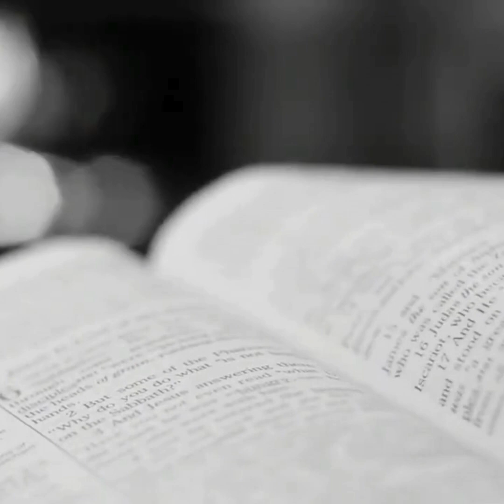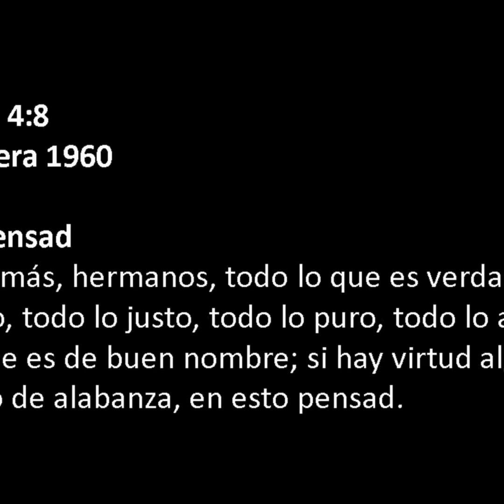La importancia de una mente organizada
1. Solemos enfocarnos en mantener nuestra apariencia física y entorno externo atractivos y organizados, pero descuidamos nuestra mente.
2. Nuestra mente puede volverse desordenada y acumular "lugares sucios" si no la cuidamos adecuadamente.
3. La mente se organiza según lo que vemos, escuchamos, leemos y sentimos, por lo que debemos ser conscientes de los pensamientos que permitimos.
4. La Biblia, en Filipenses 4:8, nos insta a mantener pensamientos verdaderos, honorables, justos, puros, amables y de buena reputación.
5. Es importante esforzarnos por tener una mente organizada y en paz, lo que nos permitirá reaccionar mejor a las emociones y ayudar a los demás.